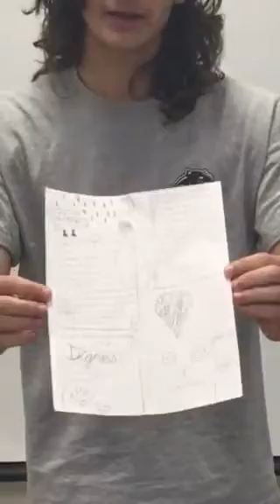Digression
But nachos...